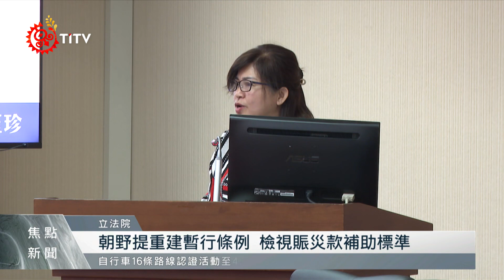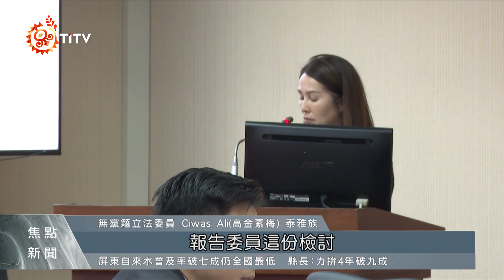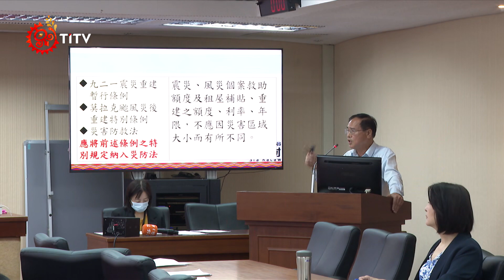太魯閣災後復原上看10億 立委提重建條例｜每日熱點新聞｜原住民族電視台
4月初3日發生的7.2強震，全台都相當有感，離震央最近的 花蓮縣，更是受災最嚴重的地方， 太魯閣 無限期進行封園，復原經費更是上看10億，不過目前整體的復原經費究竟需要多少？內政部回應，仍需要一個月的時間來統計，不過是否要比照921大地震，提出震災重建暫行條例？今天(15)在立法院內政委員會中，朝野立委都相當關注。